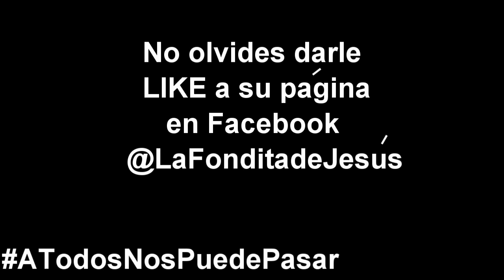¡A Todos Nos Puede Pasar!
Hola amores, si quieren apoyar desde donde estan pueden darle LIKE a la página de Facebook de La Fondita de Jesús y darle Share a los post que dicen
¡Besos y mil Bendiciones!

 Riega la voz, es algo que a todos nos puede pasar.

Para saber que hago en el día:
Sigueme por Snapchat:  charbellafab